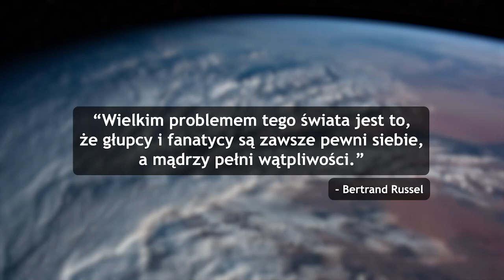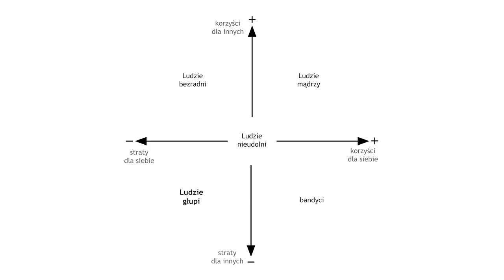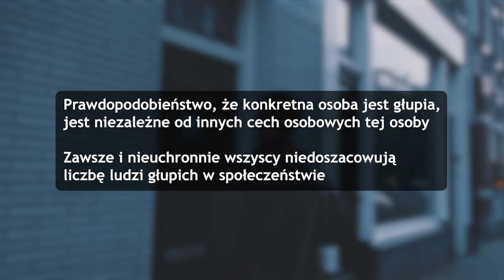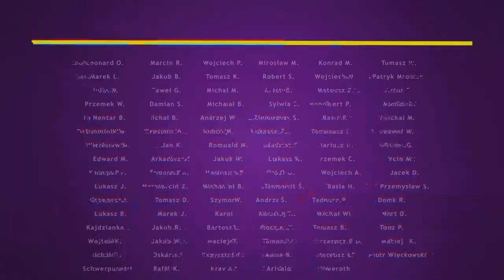5 praw ludzkiej głupoty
Esej "5 praw ludzkiej głupoty" prezentuje interesującą definicję tego zjawiska, wedle której ludzie głupi są najbardziej niebezpiecznymi ludźmi na świecie.